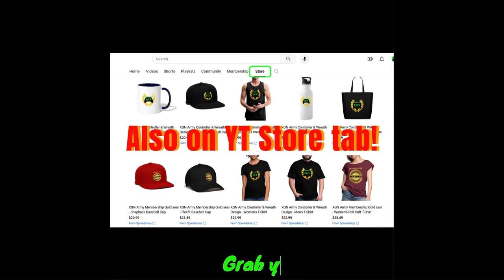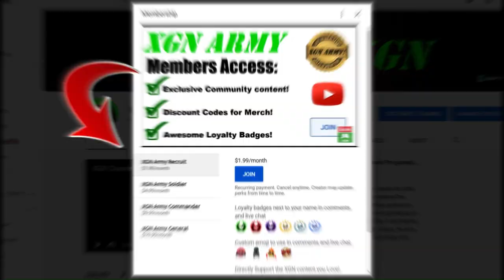MK1 Invasion Season 3 Cryomancer Heart rewards in Fengjian Village!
Mortal Kombat 1 how to unlock the Cryomancer gate in Fengjian Village Mesa, to complete boss battles and unlock exclusive rewards in MK1 invasion season 3! The Cryomancer heart key is unlocked after you beat Sub-Zero Final Boss, to go after post-game seasonal rewards.

Mortal Kombat 1 Invasion mode Fengjian Village Season 3 walkthrough with gameplay as Nitara character with Cyrax Kameo on Xbox Series X.